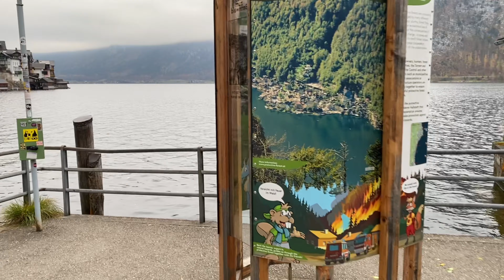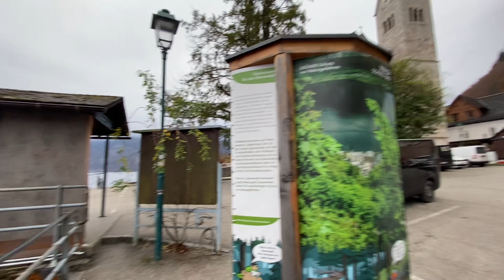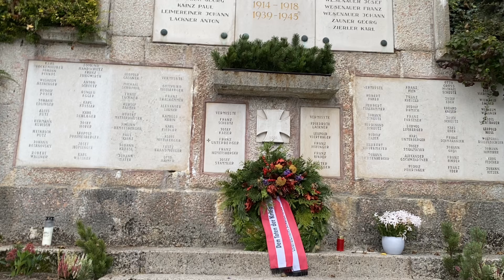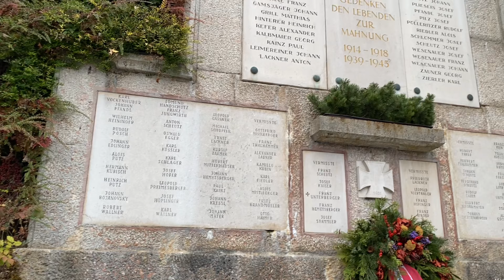Morning walk in Hallstatt, Austria 🇦🇹 ຍ່າງຫຼິ້ນຢູ່ Austria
Walking around Hallstatt on a cold November morning